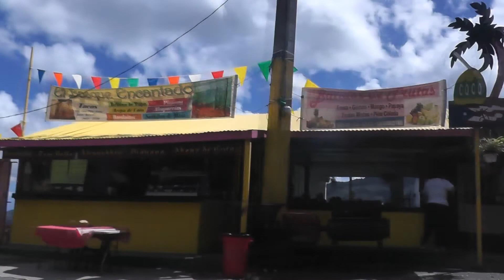AIDA Karibik 16 - AIDAvita - Part 3 - San Juan, Puerto Rico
The next stop on our cruise was San Juan, Puerto Rico - a very beautiful city where we enjoyed many hours wandering around after a morning trip to the rainforest.